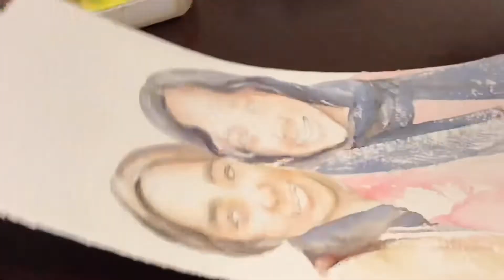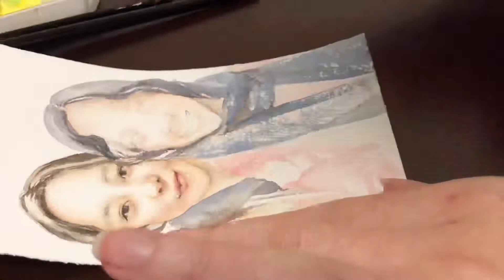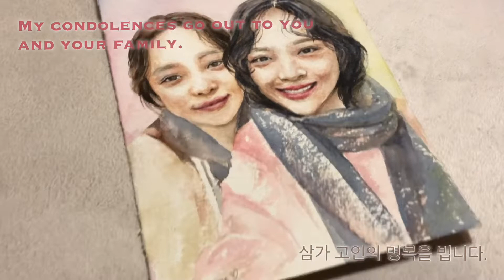[Watercolor] Portrait Painting | Goo Hara & Sulli | 구하라 설리 수채화 그림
[Watercolor] Portrait Painting |
Goo Hara & Sulli |
구하라 설리 수채화 그림

“Words have no wings but they can fly a thousand miles.“  _Korean Proverb

Watercolor Painting Timelapse | SpeedPainting | Painting Process | JaYou Art 자유아트